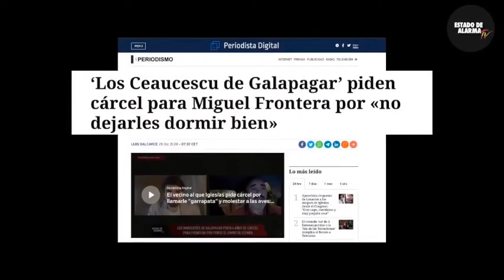Hugo Pereira estalla contra Echenique por su apoyo a Pablo Hasél